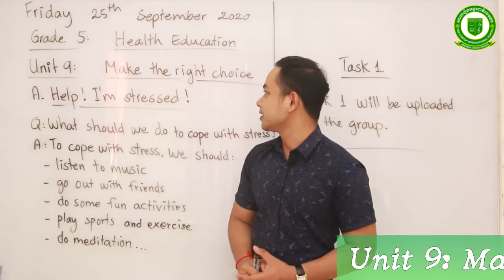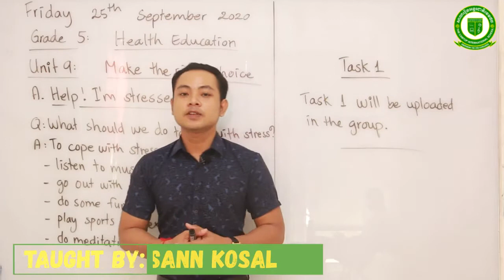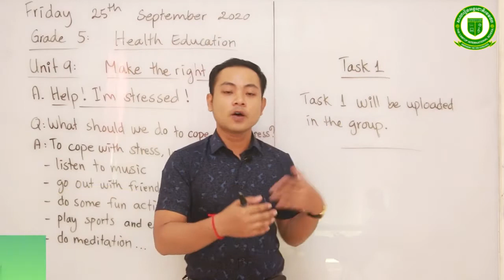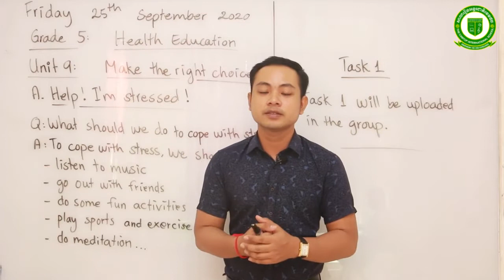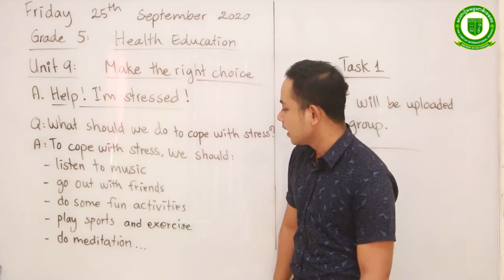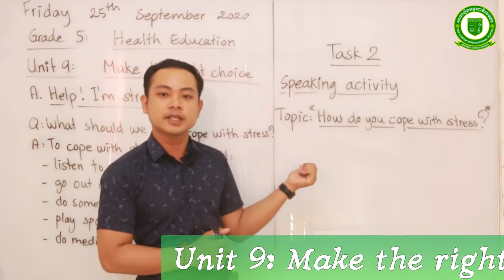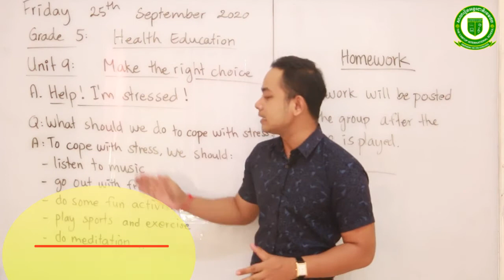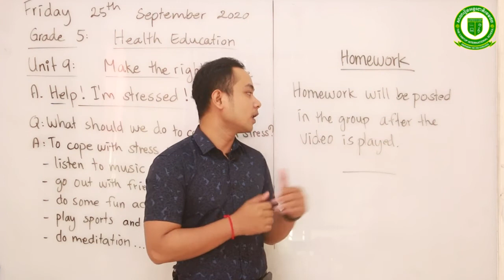Make the right choice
Grade 5
Subject: Health Education
Lesson: Make the right choice
Taught by Teacher Sann Kosal